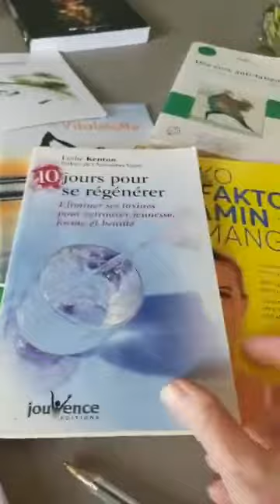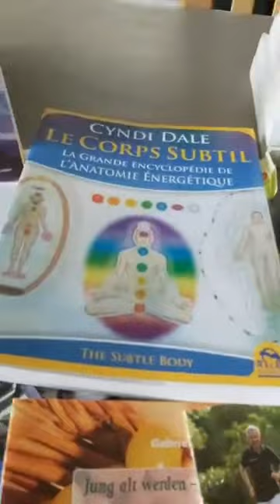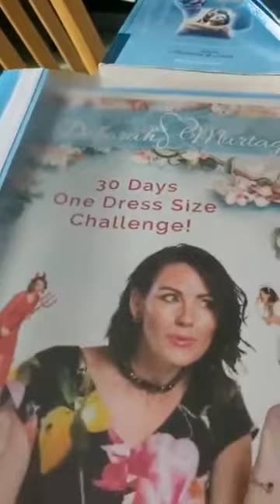Voici les livres qui m'aident à préparer le challenge "Le retour au paradis - ton corps ton temple"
Prenons le corps comme point de départ pour récupérer notre énergie et notre brillance.

pour recevoir mon mini-cours ainsi que l'invitation à ce challenge